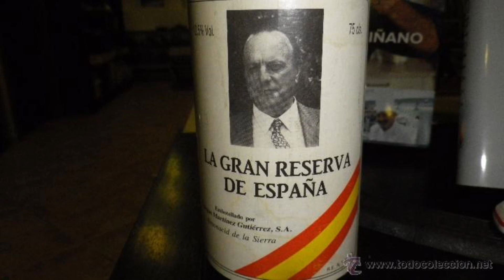TODOS LOS ANIMES SON MACHISTAS (Incluido Capitán Tsubasa)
¿Te acuerdas de OLIVER y BENJI? ¿te creerías que el FEMINISMO ha cambiado una de las series de nuestra vida? ¿NO?, yo tampoco.
En este video comparamos dos escenas sacadas del mismo manga, Capitán Tsubasa, conocido por sus populares adaptaciones al anime, donde Sanae Nakazawa hace autoestop para llegar al primer partido entre Nankatsu y Meiwa. Dos versiones pertenecientes a dos épocas muy diferentes... los años 80 del siglo XX y la actualidad.
¿es el movimiento Feminista el culpable de los cambios sufridos de una serie a otra? ¿es bueno o malo?
Seguramente ni una cosa ni la otra, porque el feminismo apenas consigue afectar aun las ficciones que construimos y seguimos construyendo. Puede parecer que sí en el plano simbólico (el de la llamada "corrección política" en, por ejemplo, los medios de comunicación o los cargos de responsabilidad publica), pero ante una ideología patriarcal demasiado arraigada, no consigue cambios significativos en lo importante: la diferencia de genero como patrón para construir arquetipos clásico de mujer y hombre y con ellos crear personajes.
Patty / Sanae es un ejemplo de ello en cualquiera de las versiones de Capitán Tsubasa.